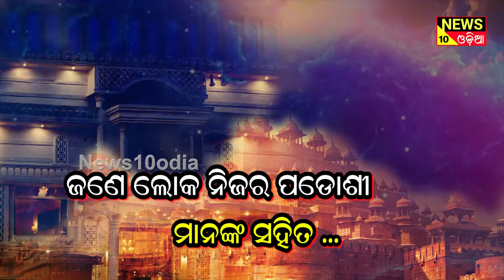ରାଜମହଲ ଭଳି ଘର ଦେଖି ନିଜକୁ ଗରୀବ ଭାବନ୍ତୁ ନାହିଁ ||news10odia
କାହାରି ରାଜମହଲ ଭଳି ଘର ଦେଖି ନିଜକୁ ଗରୀବ ଭାବନ୍ତୁ ନାହିଁ କାରଣ ମଶାଣି ସମସ୍ତଙ୍କପାଇଁ ଗୋଟିଏ ପ୍ରକାର ହିଁ ହୋଇଥାଏ । This is a news channel in odia language. we are posted news such as health, polticts, film, comedy in odia. news10odia is a popular odia web channel in odisha like otv news or kanak news.

- odia news
- odia khabar
- odisha news